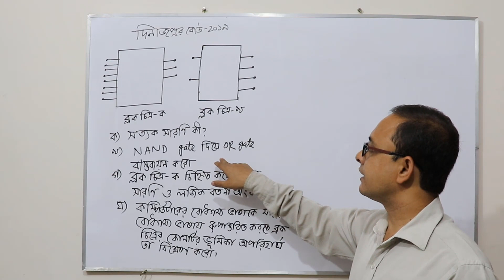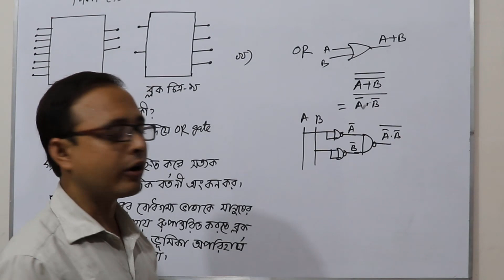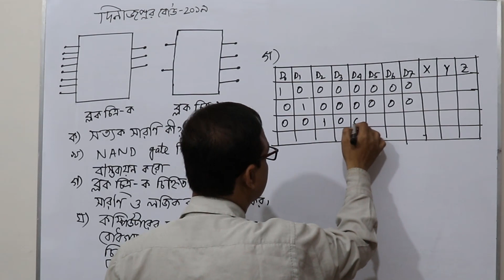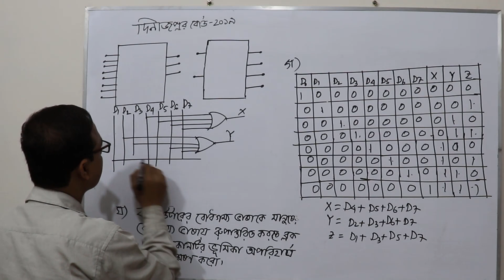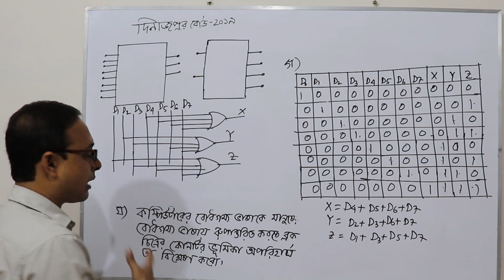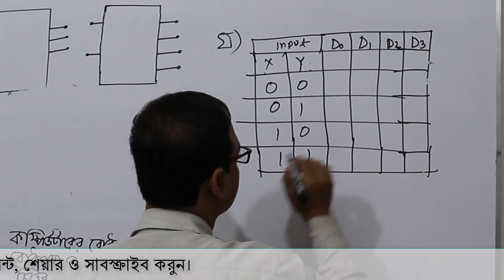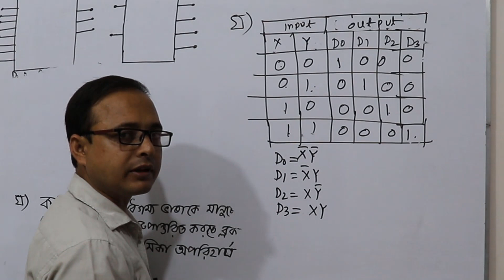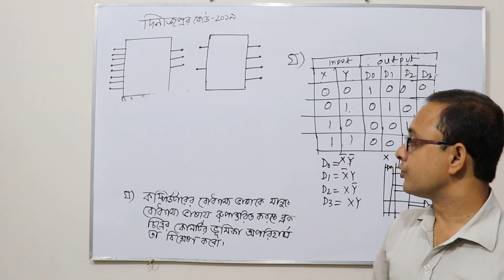01. HSC ICT || Chapter 3 | Dinajpur Board 2019 || Logic gate || Anisur Rahman || edu porto | eduport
HSC ICT, Anisur_Rahman; HSC ICT Chapter 3, Logic gate, hsc ict Dinajpur Board 2019 question solve, Logic gate and digital device, Anisur Rahman sir publish to edu porto-eduport educational video of this channel. Anisur Rahman sir record this video and it publish to eduport channel. HSC ICT chapter 3, this chapter name Logic gate and digital device, i think it is very useful video for HSC ict examine. Dear, HSC ICT Student please write to your khata.Hsc preparation 2020, HSC Preparation. HSC Suggestion 2020. Anisur Rahman, Lecturer, Physics Department, Bheramara College, Bheramara, Kushtia.
Edu Port.  Best of luck.